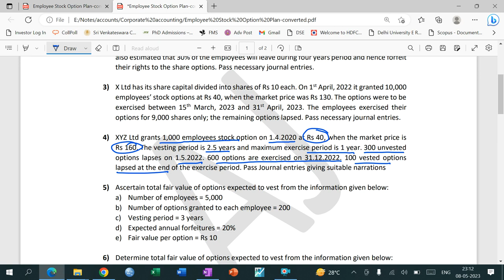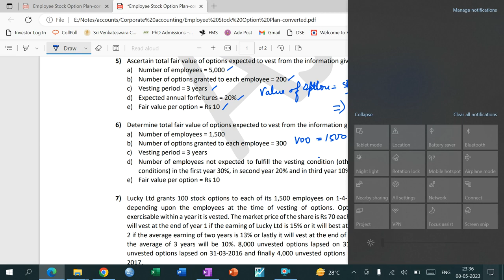Employee Stock Option Plan (ESOP) | Lecture - 3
Comprehensive examples